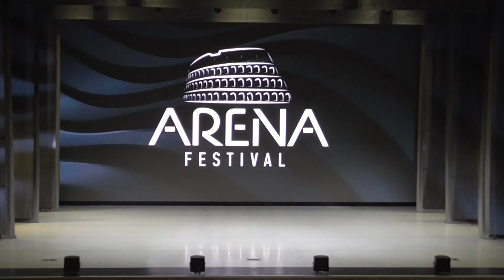Кедровые орешки. Берёзовая песня